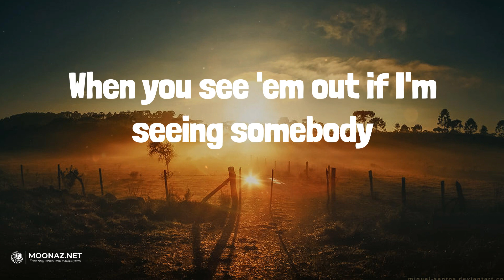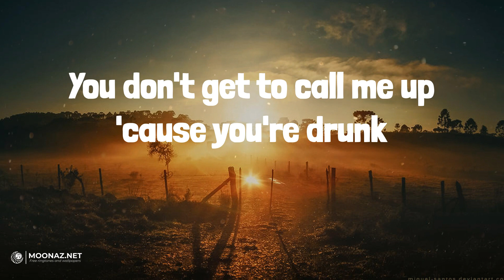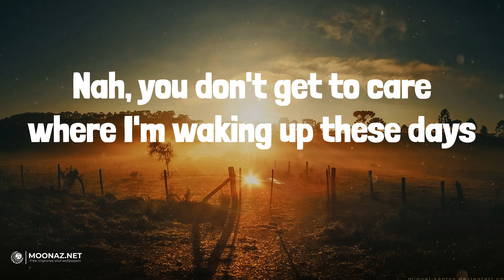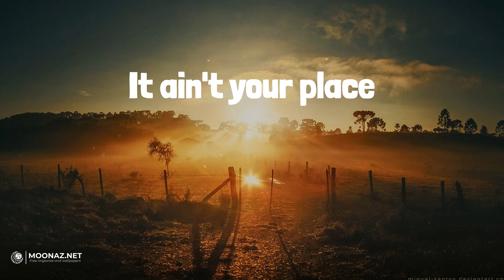your place (Lyrics) - Ashley Cooke | TruckBed Radio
your place (Lyrics) - Ashley Cooke

🎤 Lyrics:
My spare time and my spare key
Don't go to your front door
And I don't keep that old Jeep
In your driveway anymore
And my toothbrush ain't on your bathroom sink
Haven't been to your side of town in weeks
You're the reason this thing broke
So you should already know
It ain't your place to walk up, say hey
Ask how I've been at some party
It ain't your place to ask my friends
When you see 'em out if I'm seeing somebody
You don't get to call me up 'cause you're drunk
2 AM, say you miss us
Nah, you don't get to care where I'm waking up these days
It ain't your place
Don't reach out to my family
When their birthdays come around
And don't act like you're happy
For me when a dream works out
If I met someone or if I didn't
Honestly, it's none of your business anyway
2 AM, say you miss us
No, it ain't your place
No
Don't say "come over", don't swear that you're different
You made your bed and I ain't sleeping in it
2 AM, say you miss us